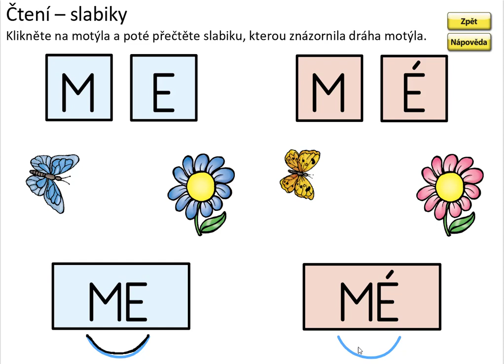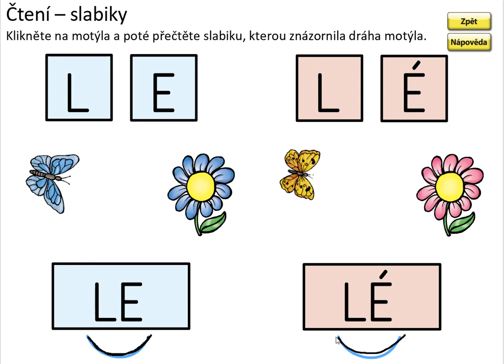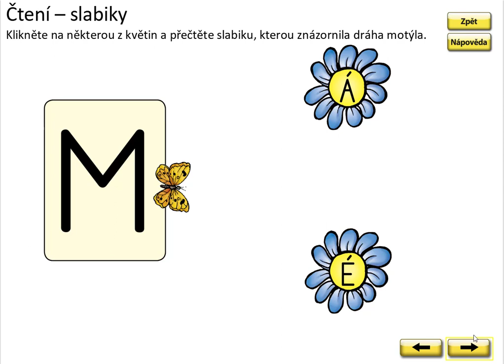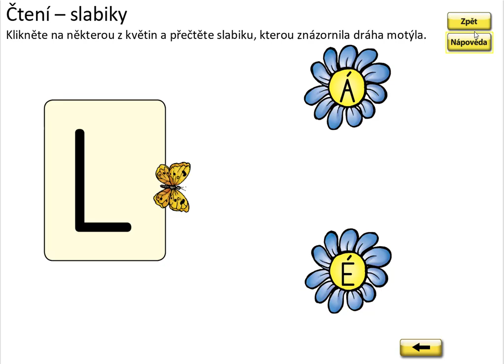Písmeno E (vyvození čtení slabik), ŽIVÁ ABECEDA, str. 22, cv.2